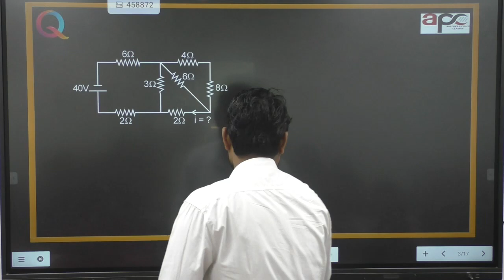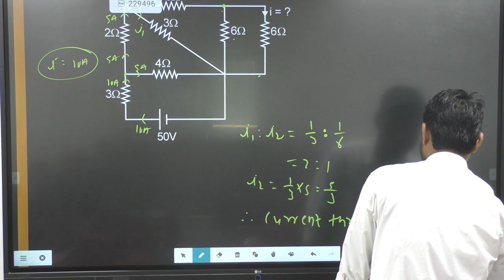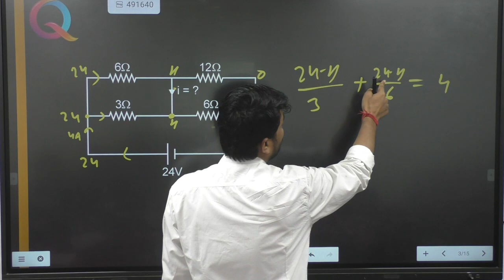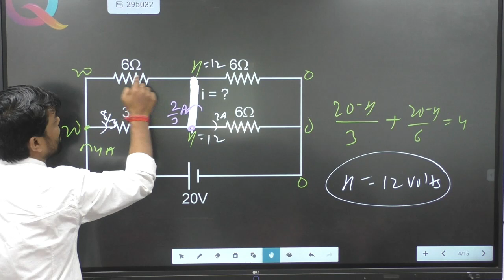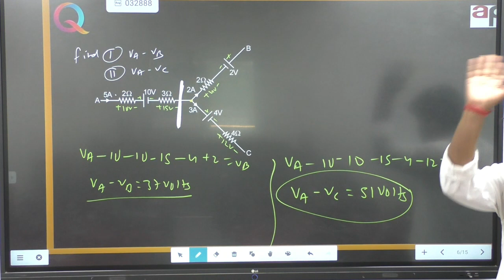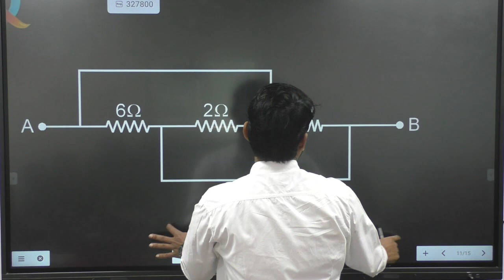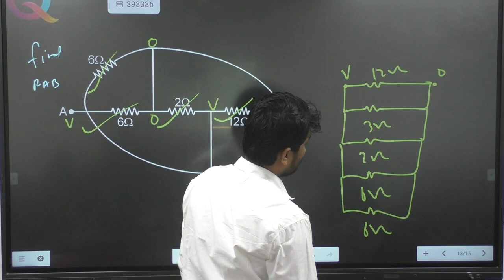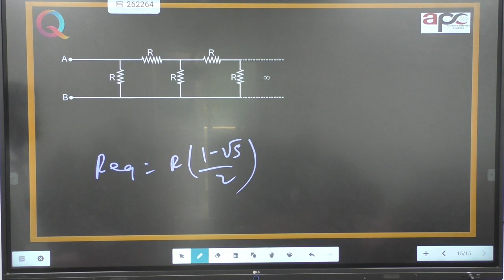current electricity lec 5#bestphysicsclassesinpatna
instagram-I'm on Instagram as @adityasphysics. Install the app to follow my photos and videos.

You can also suggest me the topic on which you want your next video. ii
For any kind of enquiry u can text in comment section.